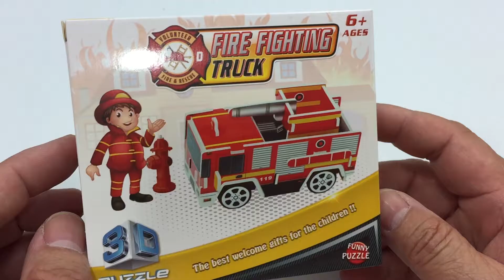3D Fun Puzzle DIY, How to Assembly the Pullback Fire Fighting Truck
3D Fun Puzzle DIY, How to Assembly the Pullback Fire Fighting Truck

This video tutorial will guide you to assembly the Fire Fighting Truck which is can pullback from the beginning till the end processing.